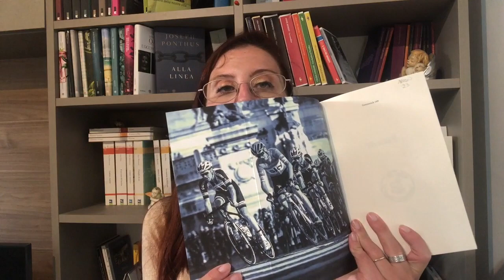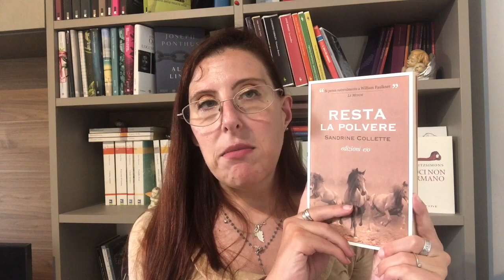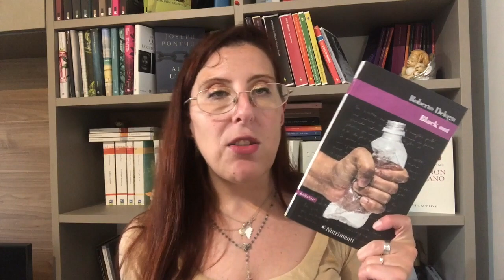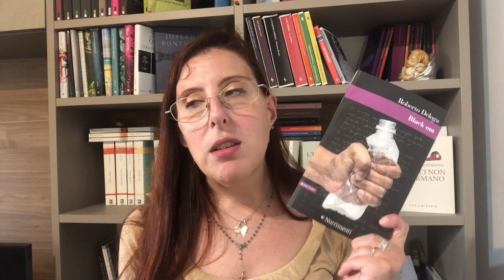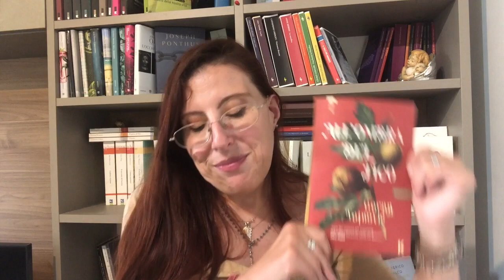LE MIE LETTURE DI METÀ ANNO - booktag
📚📚📚LEGGI LEGGI LEGGI

CIAO LETTRICI E LETTORI BENVENUTTI SUL MIO CANALE IO SONO  JESSICA 43enne IPOVEDENTE CHE AMA I LIBRI E LA LETTURA
SE VUOI SOSTENERMI METTI UN LIKE 👍 e LASCIA
UN COMMENTO🖋 o più di uno🥰

Ecco le domande :
1 Quanti libri hai letto
2 Quelle il migliore letto fin ora
3 Miglior Sequel
4 Miglior graphic novel
5 La più grande delusione
6 La più grande sono ripresa
7 Nuova uscita che non vedi l’ora di acquistare
8 Prossima Uscita che attendo con ansia
9 Quale è stato il tuo personaggio preferito
10 C’è un libro che ti ha fatto piangere
11 E uno che ti ha fatto ridere ?
12 Quale è il libro più bello esteticamente che ti è stato regalato o che hai acquistato
13 Quali nuovi autori ha scoperto
14 Un libro che volevi leggere ma ancora non lo hai letto
15 Quali libri vorresti leggere entro la fine dell’ anno

Rispondimi ,se ti va,a qualche domandina nei commenti
TI ASPETTO

Oppure per una chiacchiera o collaborazioni manda una

 FARMI UN REGALO? 🎁

BASTA NON TI SCOCCIO PIÙ

SOLO

BUONA VISIONE😘

Grazie ✨